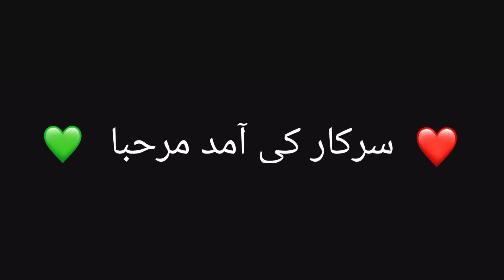Sarkar (S.A.W) ki Aamad Marhaba❤️ | Eid Miladun Nabi | Eid milad status